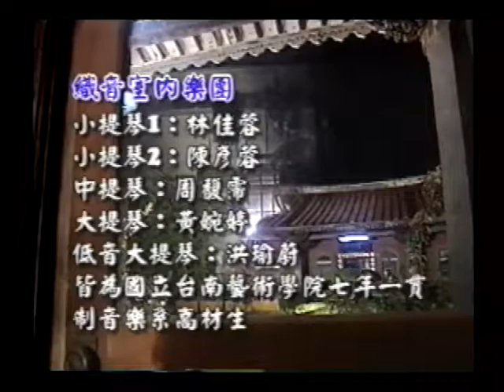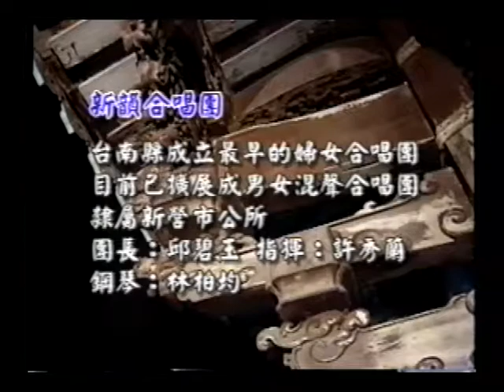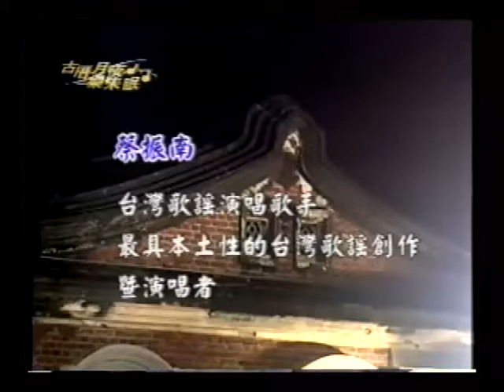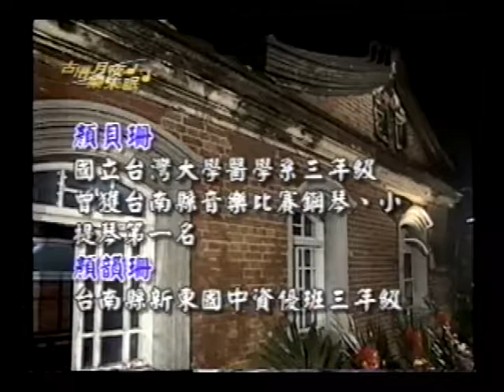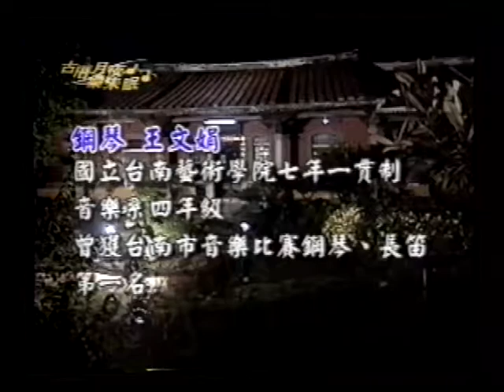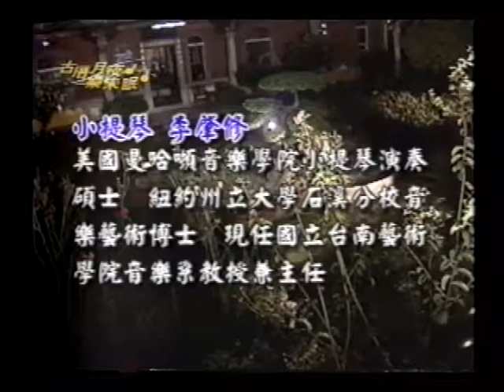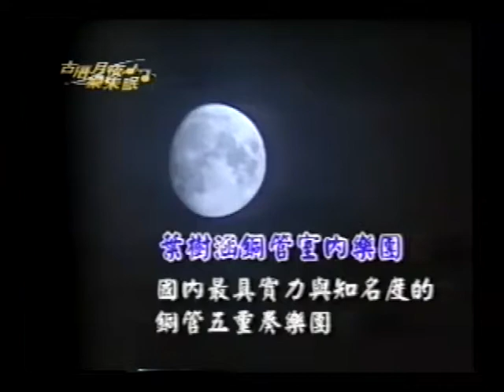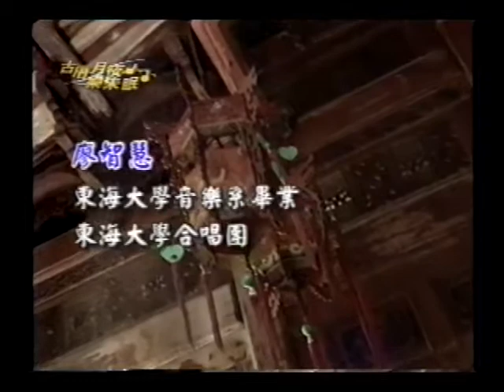2001古厝音樂會第四屆